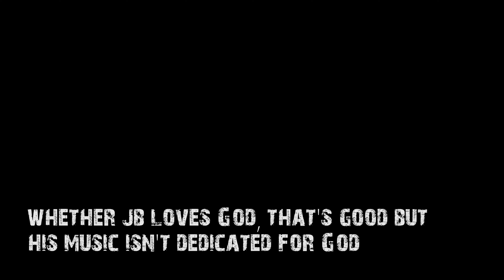Justin Bieber What Do You Mean? (Capital Kings Remix)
New Capital Kings' Remix and an important message.